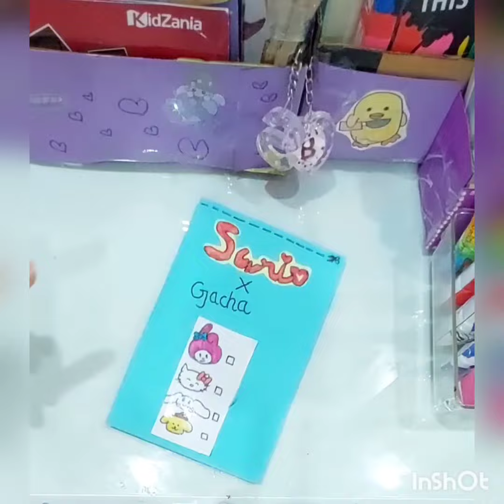two cute gacha blind bags!fypシ